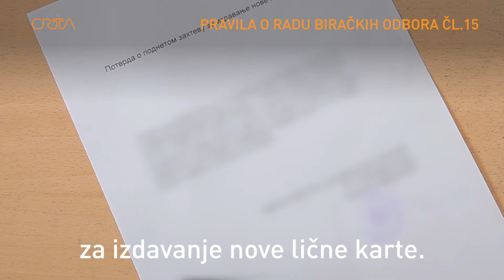Šta je potrebno od ličnih isprava za glasanje?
Birač može glasati ukoliko poseduje: ličnu kartu, pasoš ili potvrdu Ministarstva unutrašnjih poslova o podnetom zahtevu za izdavanje nove lične karte.